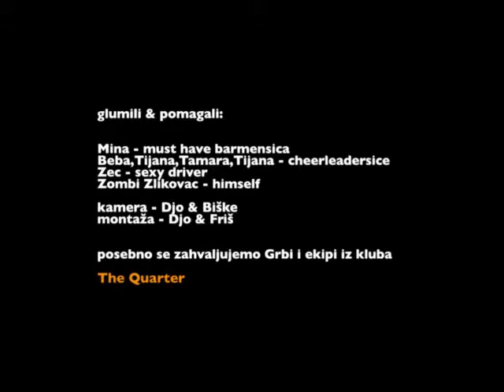Pero Defformero - Volim Te (Album version)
album "Jer To Liči Na Taj Način" (2014)
Genre Turbo folk, heavy metal, hard rock, comedy rock, folk metal
Line Up:
Goran Biševac
Saša Friš
Nenad Kovacević
Slobodan Stanojević